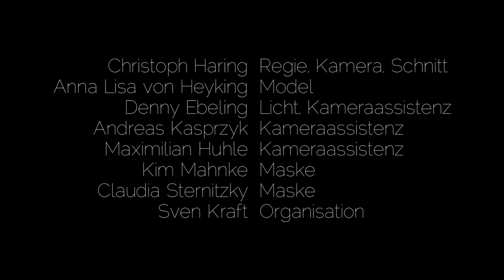REENA - Sorrows [Offizielles Musikvideo] [HD]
Hier seht ihr das erste Musikvideo der Magdeburger Rockband REENA zu ihrem Song "Sorrows".

Regie, Kamera, Schnitt: Christoph Haring
Model: Anna-Lisa von Heyking
Licht, Kameraassistenz: Denny Ebeling
Kameraassistenz: Andreas Kasprzyk, Maximilian Huhle
Maske: Kim Mahnke, Claudia Sternitzky
Organisation: Sven Kraft